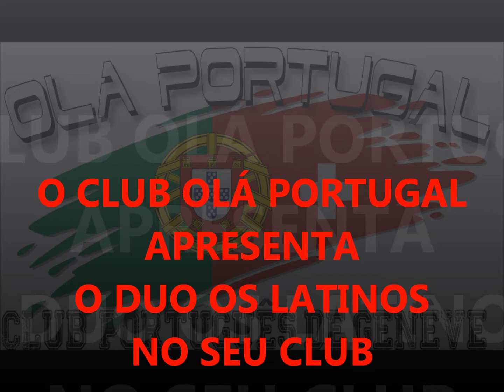O Duo os Latinos este fim de semana no Club Olá Portugal